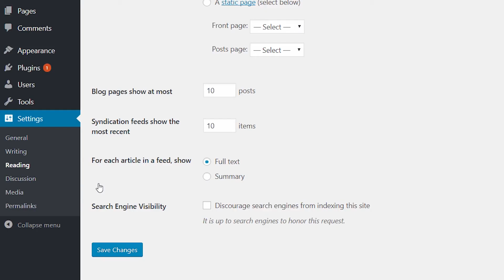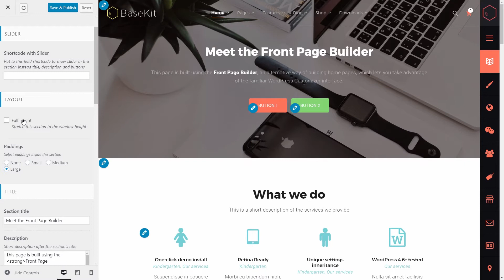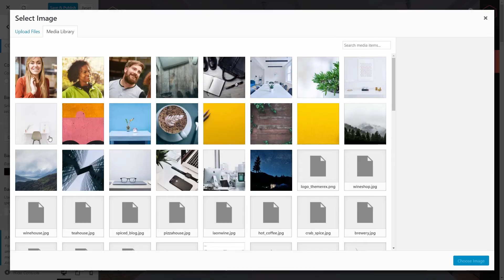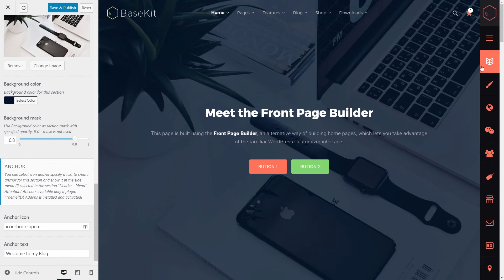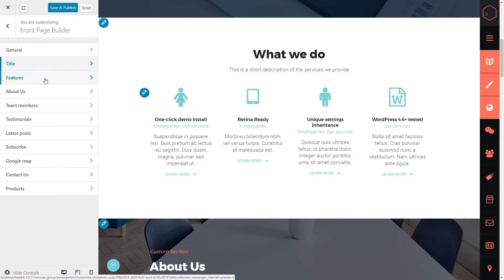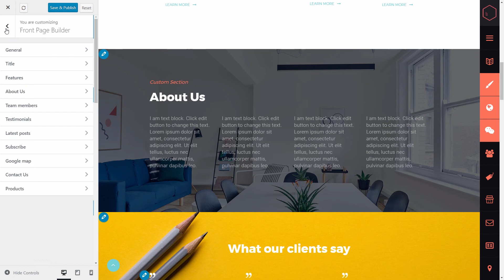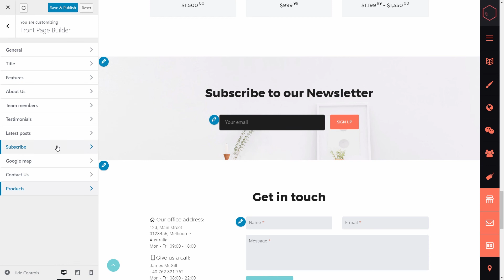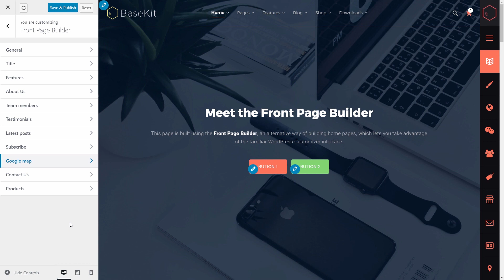Introduction to the Front Page Builder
IMPORTANT!
The Front Page Builder is a new feature and is available only in our most recent themes. To check whether a theme supports the Front Page Builder, check out the theme description page.